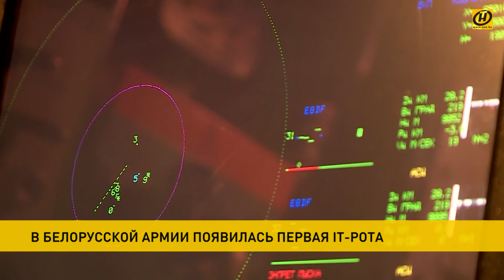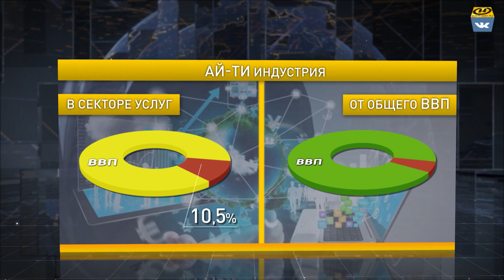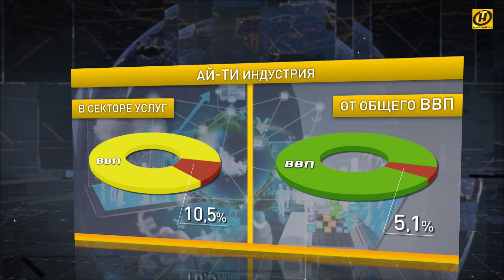Первая в Беларуси IT-рота: как будут готовить специалистов для компьютерных войск?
В белорусской армии появилось новое элитное подразделение – первая рота информационных технологий. В неё уже набрали 40 человек. Их стратегическое задание – программирование.